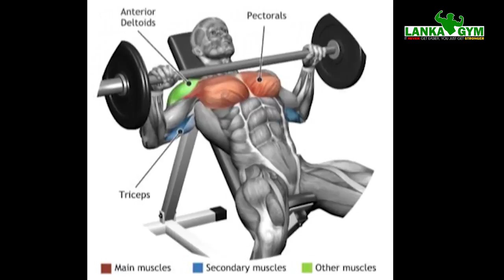Episode 41 : How to Do an Incline Barbell Bench Press